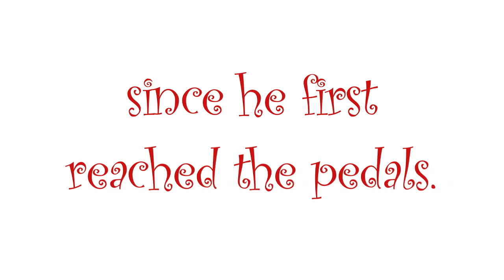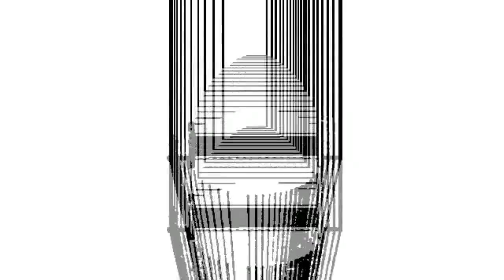Midnight Pipes Lost Episode 29 - Part 2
This is second of two portions of "lost" episode #29 of the Midnight Pipes television series, which never aired, from June, 1998.  In this episode, Frederick Hohman plays a re-dedication recital upon the 1916, three-manual Hook & Hastings pipe organ, in the Second Church of Christ Scientist, in Denver, Colorado.  The facility was sold to the Spiritual Assembly of B'há'i, and although the organ had been put up for sale, a local member of the Organ Historical Society convinced the new building owners to retain the organ and restore it to its original playing condition.  After a 6 minute introduction to the organ and some of its features, Frederick Hohman performs a series of organ solo selections which were composed between 1892 and 1916.  The style of the music selections - all now in the public domain - are typical of the organ works that would have been played upon this vintage, historic pipe organ when it was new.

This video is made possible courtesy of Zarex Corp / Pro Organo.